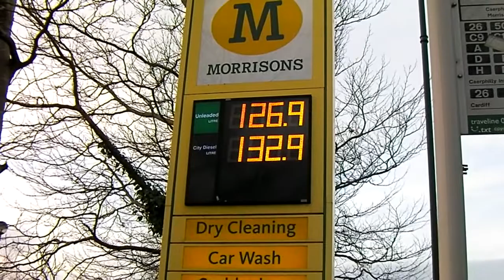Taffs Sunny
Sometimes Spring comes early to South Wales.  And then it goes.  Out with young friends to Fagins in Taffs Well.  Some sort of Rugby thing on the TV. Quality ale.  Interesting chat with the Land Lady of the Uphill re beers and cans.